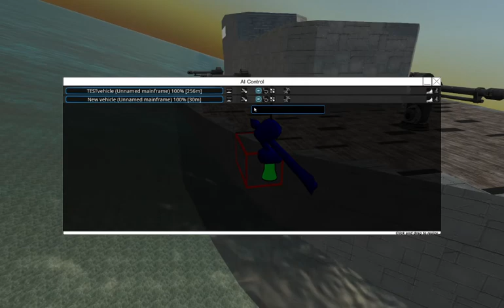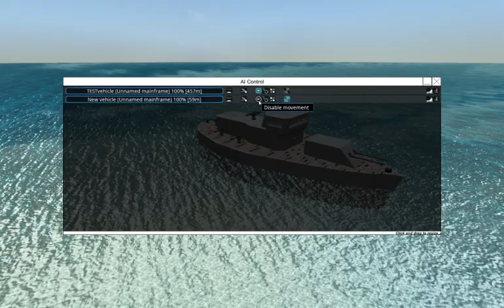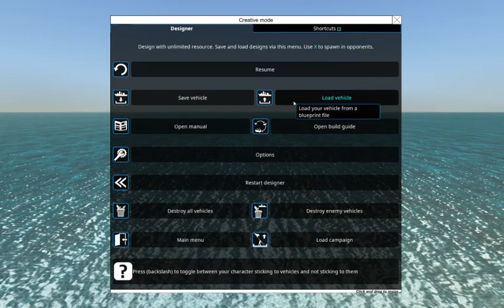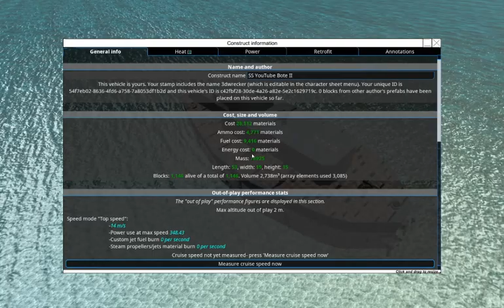Basic Ship Tutorial -From the Depths- (Ship/Weapon Building Tutorial)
(Thanks OBShit for lagging my computer :D) In this video, I remake a basic ship only this time I use metal, and actual weapons. THIS VIDEO WAS MADE BEFORE FTD LEFT EARLY ACCESS!! Most things are still the same though. The two ships can be found here: